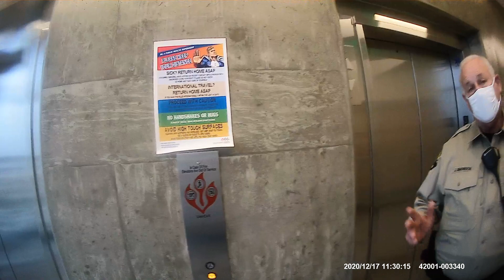i stood VID201217112220 0023